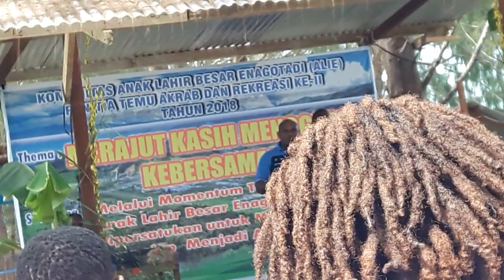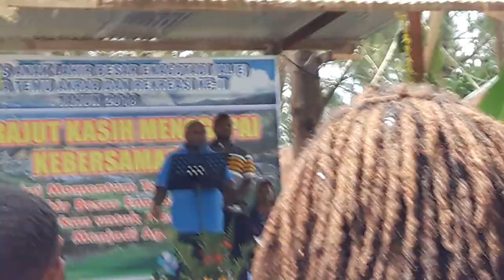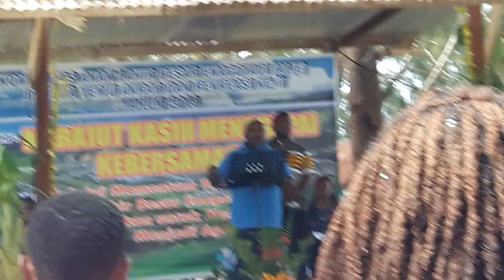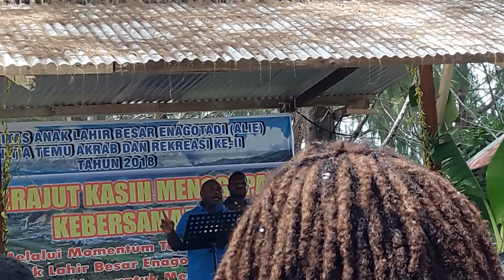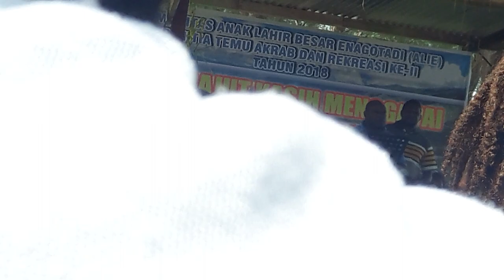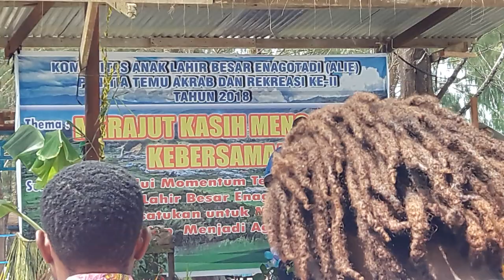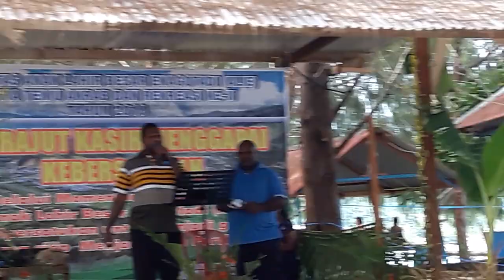ALIE (aku lahir di enagotadi) sambutan pak Bupati Paniai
Sambutan pak bupati Paniai Kep. MEKI NAWIPA pada kegiatan Temu akrap ALIE dan rekrasi di pantei Amadi Jayapura